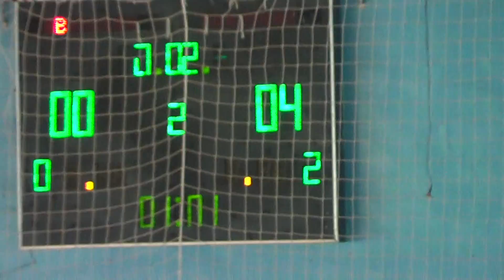ZCC AbInBev – AltexSoft 2 тайм